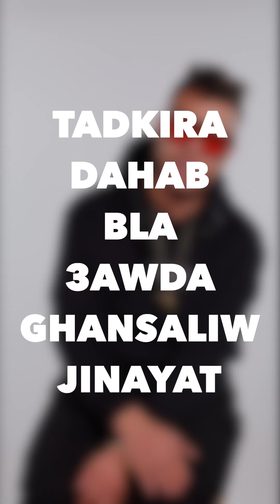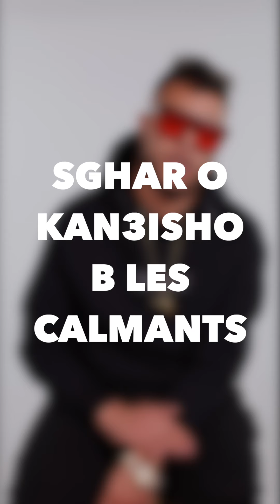BREEZY | MALMO فهاد الحلقة الجديدة ديال كلمات، اكتشفوا القصة ديال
فهاد الحلقة الجديدة ديال كلمات، Breezy كايهدر لينا على الأغنية الأخيرة ديالو MALMO و القصة ديالها 💪 اكتشفوا 👇